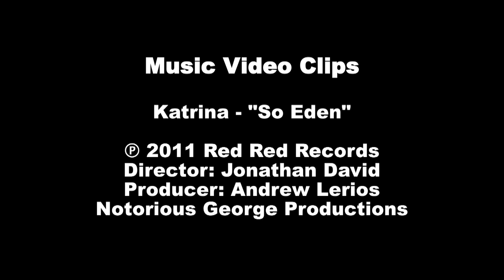Katrina on The Music Scene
Katrina interviewed and performing with Sean Hurwitz on The Music Scene. Katrina is #1 on Clear Channel's 'NEW! Artists to Watch' chart, See more of her music